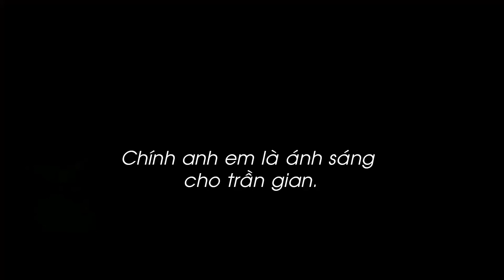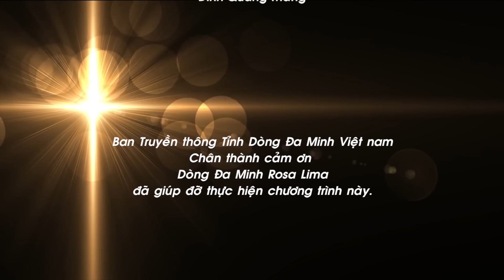"Để Lời Được Lớn Lên": Chúa Nhật V TN A. Lm. Vinh Sơn Nguyễn Thành Tín, OP.